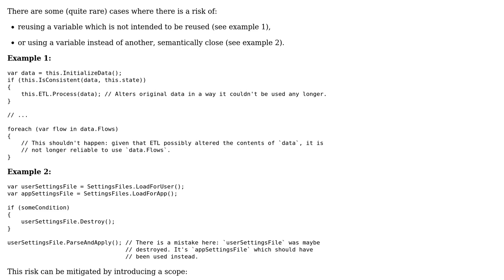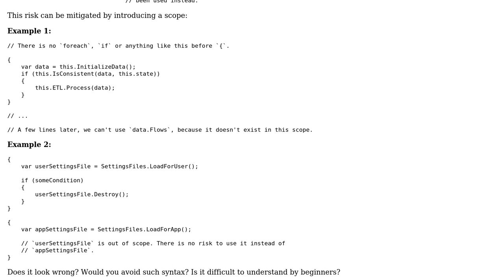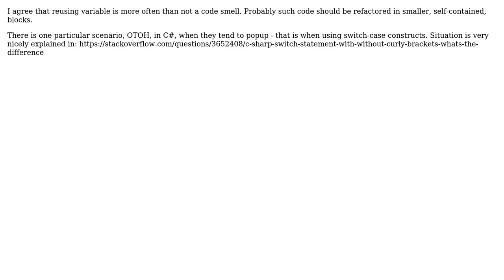Software Engineering: Is the usage of internal scope blocks within a function bad style?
With thanks & praise to God, and with thanks to the many people who have made this project possible! | Content (except music & images) licensed under CC BY-SA | Music | Images & others | With thanks to user Robert Harvey user mouviciel user Doc Brown user DeveloperArnab user Dejan Stanic user Arseni Mourzenko and the Stack Exchange Network Trademarks are property of their respective owners. You are responsible for your own actions.